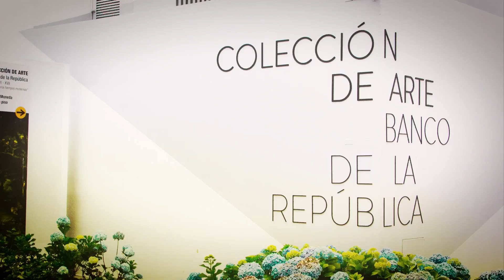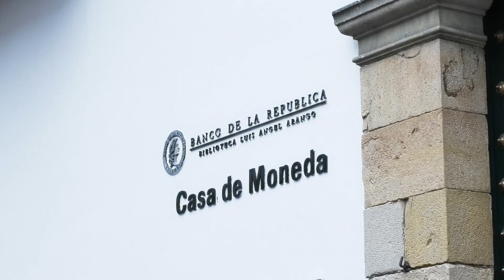Visita guiada en lengua de señas por el Museo Casa de Moneda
En 23 de julio de 2023, como parte de la celebración de los 100años del Banco de la República, el Museo Casa de Moneda reabrió con una nueva curaduría.

Cuatrocientos años después de la fundación de la Casa de Moneda de Santafé, y a propósito de los 100 años del Banco de la República, esta nueva exposición se estructura a partir del valor que las sociedades le han asignado a múltiples objetos e ideas en diferentes momentos históricos, buscando vincular las piezas de la colección a los individuos que las utilizaron.

A partir de la reflexión sobre conceptos como la utilidad, la escasez, la belleza o incluso el deseo de posesión, se muestran distintos momentos históricos que dan cuenta de la complejidad cultural que resulta de la heterogeneidad de valores que los individuos le han asignado a todo aquello que los rodea. La riqueza, el dinero, la salvación, la naturaleza, la libertad, la identidad y la igualdad se hacen presentes en la nueva curaduría del museo para ofrecer un relato participativo e incluyente, en el que la sociedad colombiana se sienta representada en los procesos y coyunturas históricas relacionados con los usos sociales y culturales del dinero y el valor que le hemos asignado.